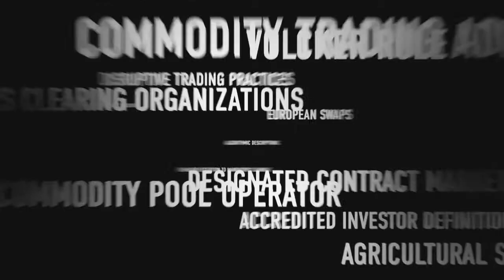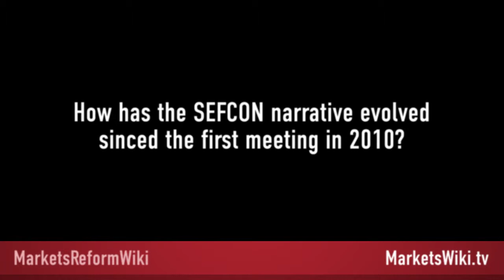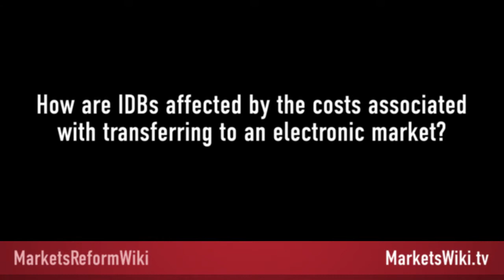An Intro to IDBs and SEF Regulation from ICAP's Chris Ferreri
to see all our 2012 SEFCON III interviews.

Chris Ferreri is a managing director at ICAP North America, where he oversees ICAP ETC, the companyapos;s hybrid brokered OTC solution. He was the first chairman of the Wholesale Markets Brokersapos; Association Americas Inc. (WMBA Americas), and served again as chairman in 2012. Ferreri spoke with John Lothian News Editor-at-Large Doug Ashburn about the history of the interdealer broker (IDB) market, swap execution facilities (SEFs), and current issues surrounding SEF regulation related to the Dodd-Frank Act. Ferreri expresses concern that as OTC derivatives are subject to mandatory clearing, financial risk could become concentrated at the clearing level. Ferreri also discusses the need for voice broking services alongside electronic order books.